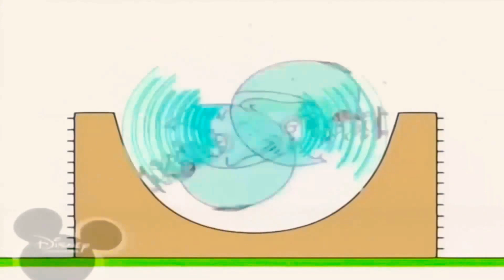23 травня 2021 р.